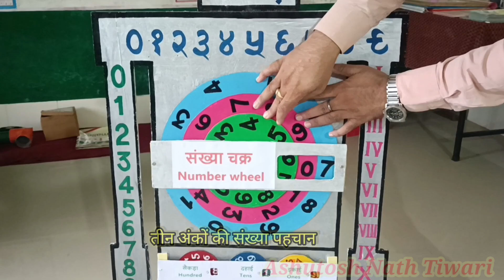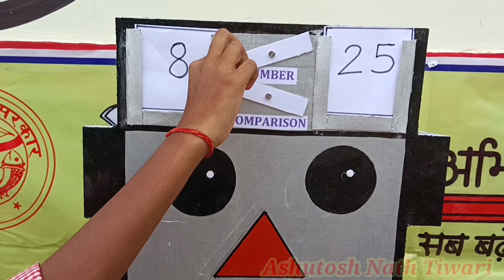Maths Robot (गणितीय रोबोट) by Tr Ashutosh Nath Tiwari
इस गणितीय रोबोट का उपयोग, अध्यापक छात्रों को रोचकपूर्ण  तरीके से गणित की अवधारणाओं एवं संक्रियाओं को समझाने हेतु कर सकते हैं.

By- Ashutosh Nath Tiwari (PS Bodia Anant, Baitalpur Deoria)